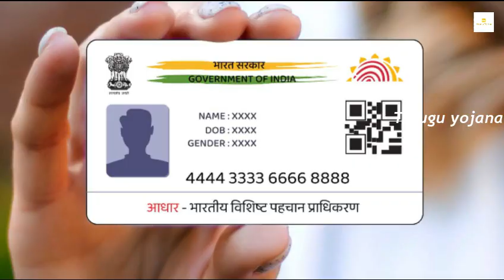రేపు ఉదయాన్నే బ్యాంకు ఖాతాల్లోకి రానున్న 12000.! లిస్ట్ లో మీ పేరుని చెక్ చేసుకోండి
watch : రేపు ఉదయాన్నే బ్యాంకు ఖాతాల్లోకి రానున్న 12000.! లిస్ట్ లో మీ పేరుని చెక్ చేసుకోండి